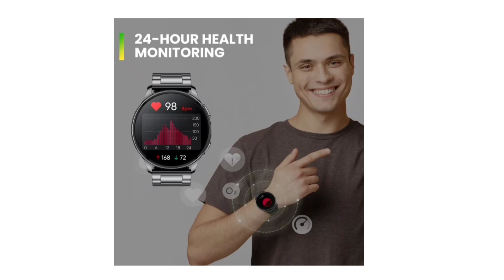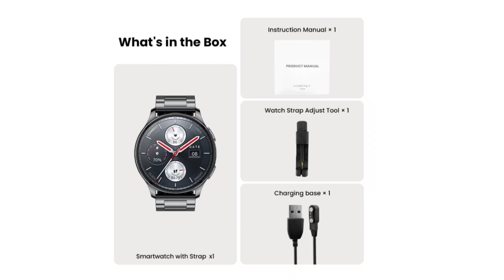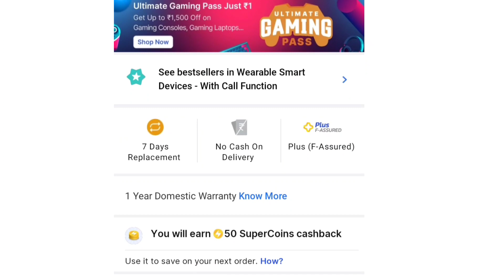Amazfit pop 3R watch ⚡Amazfit pop 3R watch review | Amazfit pop 3R unboxing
Amazfit pop 3R watch review

friends,
🔭 nothing is over until you stop trying
 ~ self

# tags 💢